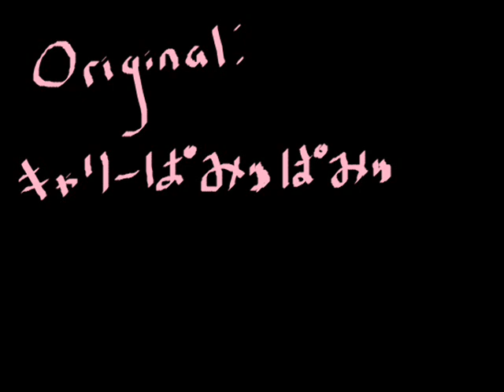「MEIKO」 CANDY CANDY 【きゃりーMEIKO MEIKO】 VOCALOID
"CANDY CANDY" produced by Yasutaka Nakata (capsule).

Original Song: きゃりーぱみゅぱみゅ [Kyary Pamyu Pamyu] 中田ヤスタカ（ｃａｐｓｕｌｅ）プロデュースにより

MEIKO CANDY CANDY Cover: KeiPirate
Karaoke: GigaP
Vocals: Vocaloid MEIKO - Crypton
Engine: Vocaloid1
Illust. used: nkein

Practicing with Vocaloid again, this time battling with Meiko. Not sure if I won.
I can hear some things that I'd like to fix, but it was just so much work in total, I decided to release it like this. I hope it's still alright. After all, this is just practice with Meiko!

Sorry, no MP3 to be distributed, but you can use a Youtube downloader if you want. Please ask me if you'd like to use this version for something... please no re-uploading.